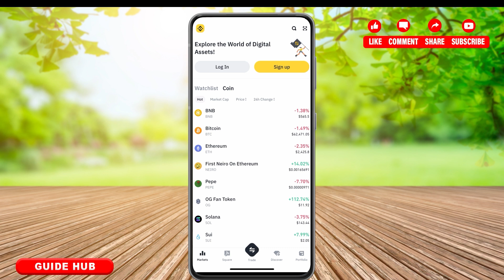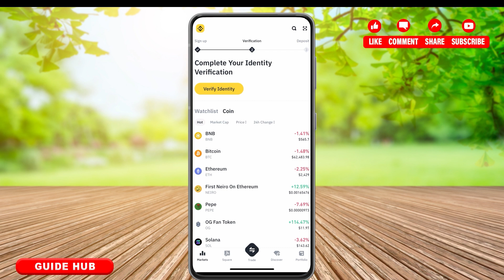How To Login Binance Account 2024 | Binance App Sign In/Access Guide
"How To Login Binance Account 2024 | Binance App Sign In/Access Guide" - A Tutorial Video by Guide Hub.

In this video, we will guide you through the process of logging in to your Binance account. Whether you are a new user or returning to manage your cryptocurrency portfolio, this step-by-step tutorial will help you easily access your Binance account. Learn how to securely sign in, manage your account settings, and explore Binance's features.